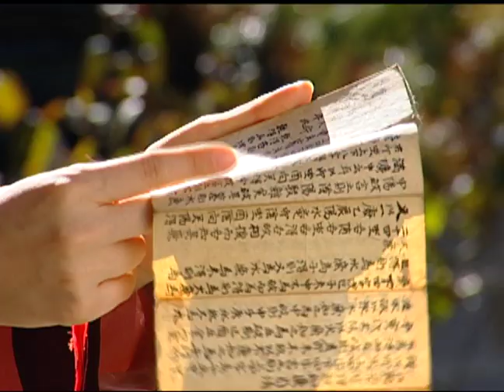대장금_메인예고2_mediaart